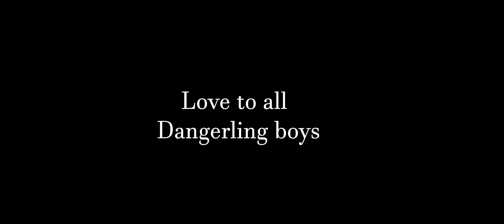Latest song 2022|| No Beijing Olympic | Tenzin Sangpo ||official music video.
Singer: Tenzin Sangpo
Composer: Tenzin Sangpo
Music Producer : Tenzin Dhondup
Videographer : Penpa Tsering
And Dangerling Crew.

Official Music Video of Tibetan Song "No Beijing Olympic 2022” performed by Tenzin Sangpo featuring Dangerling boys'.

Beat Producer : @tenzindhondupofficial

Direction : Tenzin Sangpo
Cinematography / Edit : PEMPA TSERING